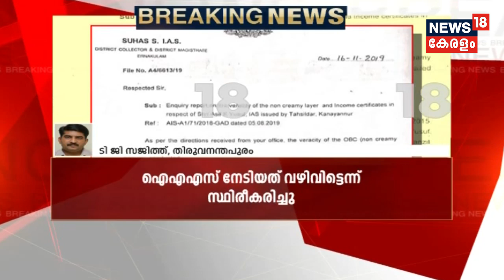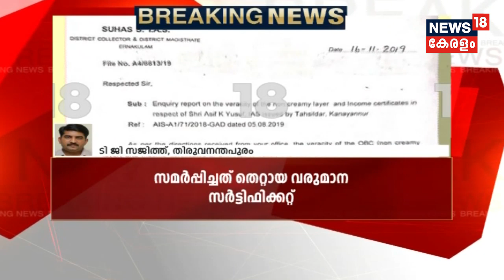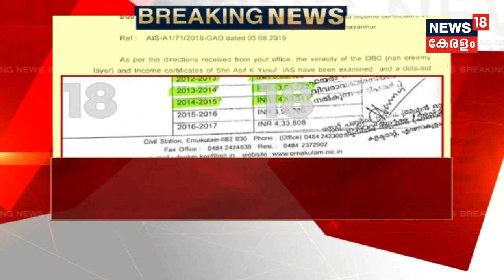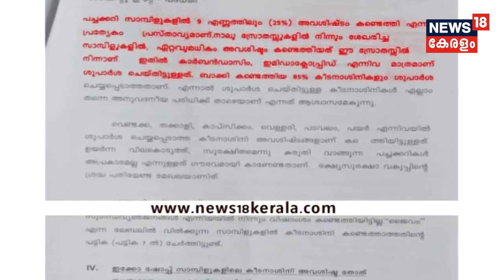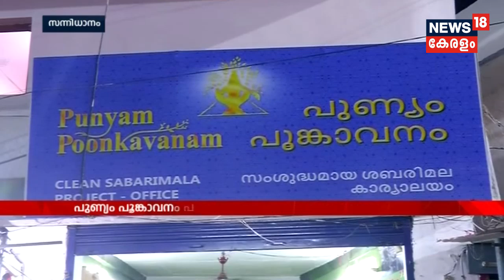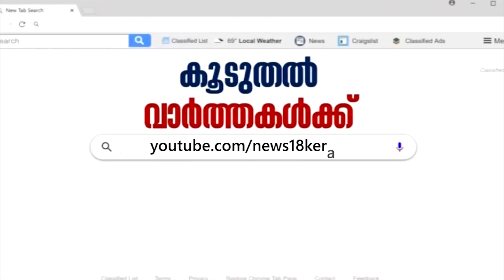Morning News: OBC പട്ടികയിലാകാൻ നൽകിയത് വ്യാജരേഖ; തലശ്ശേരി സബ് കലക്ടർ Asif K Yusuf കുടുങ്ങി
Thalassery Sub Collector Asif K Yusuf reportedly submits a fake income certificate. Eranakulam Collector's enquiry report confirms the allegation.